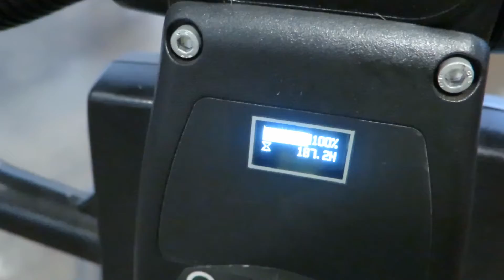OahuAuctions com Loves Bakery Hawaii Auction Big Joe Electric Pallet Jack